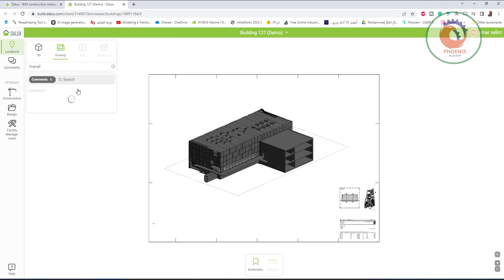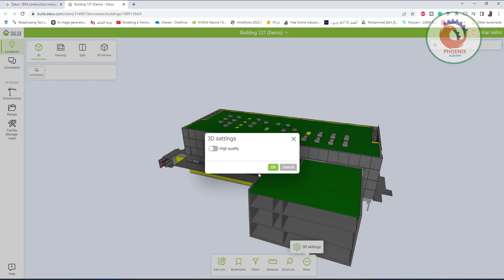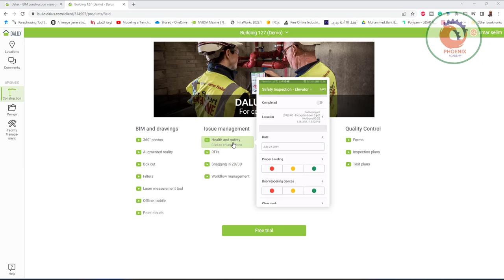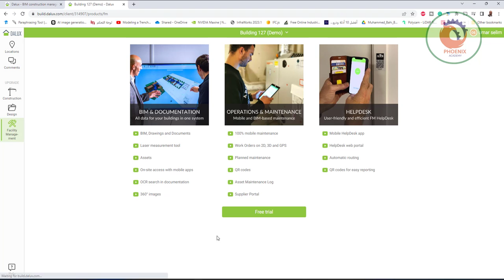dalux لتنظيم مشاريع البيم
❤️ روابط التواصل
✅ انستجرام